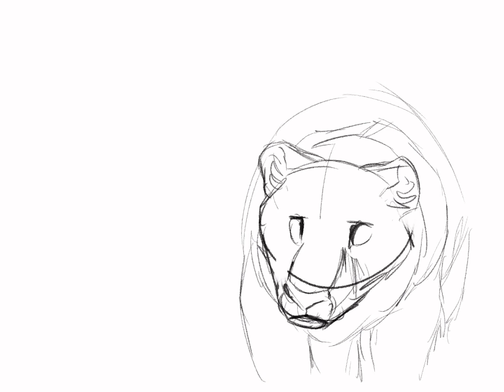Bamboo Kingdom Speedpaint -Rain and Sunset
I drew Rain and Sunset from book one of Bamboo Kingdom by Erin Hunter on Procreate.

Background music is from evokemusic.ai